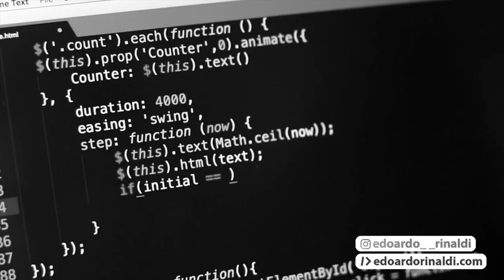DIPENDENZA DA SERIE TV | Effetto Zeigarnik e Cliffhanger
Hai presente quando stai guardando una serie TV e la puntata si interrompe proprio sul più bello?
Questa stramaledetta abitudine prende il nome di Cliffhanger ed ha proprio il compito d'inserire un'interruzione in corrispondenza di un colpo di scena costringendoci così a guardare anche la puntata successiva :D